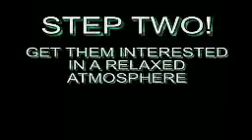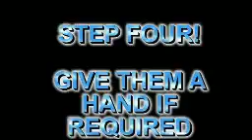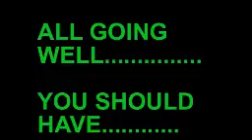Pet Breeding Program - Boxenese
Boxer and maltese breeding program